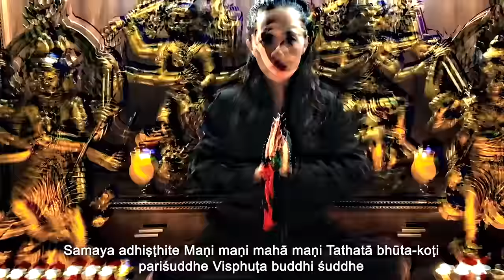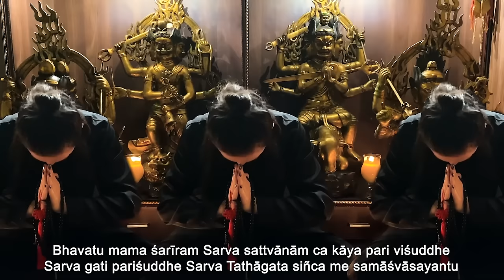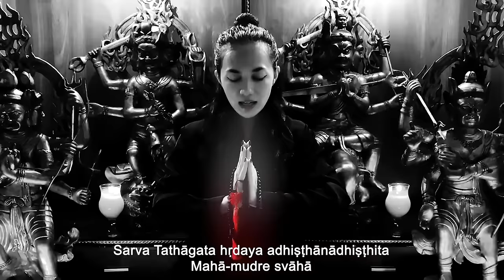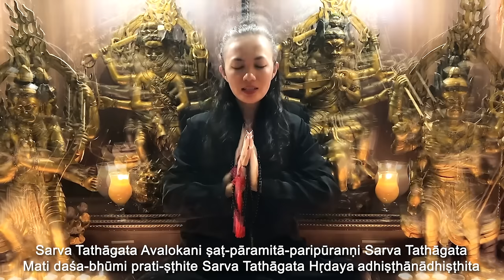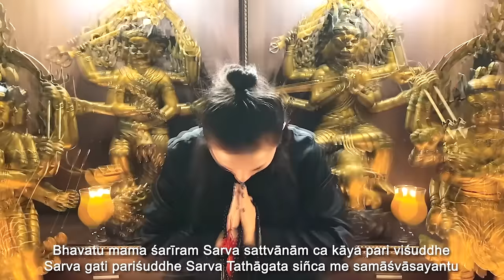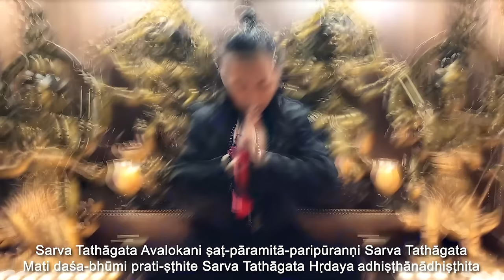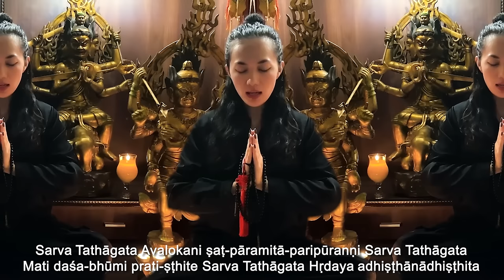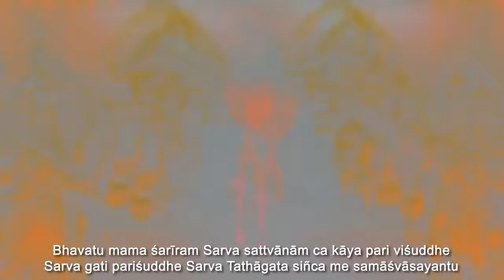1 hour chanting of Usnisa Vijaya Dharani NO ADS in video